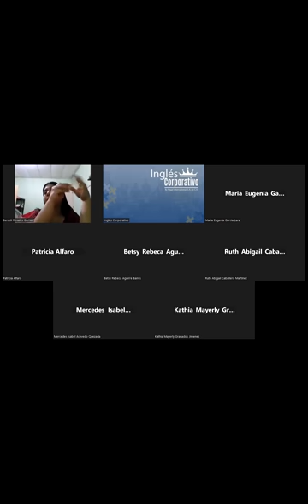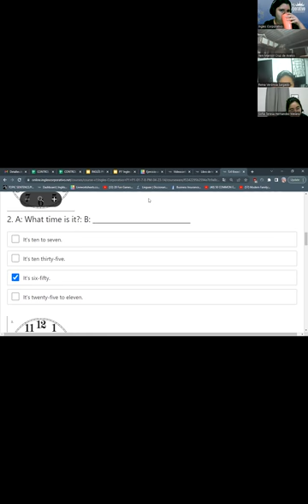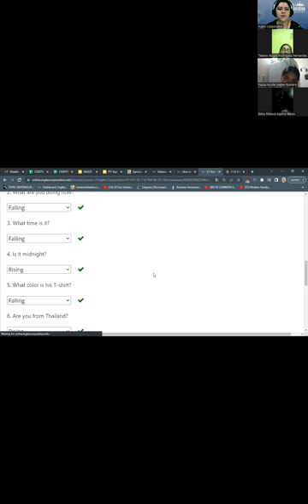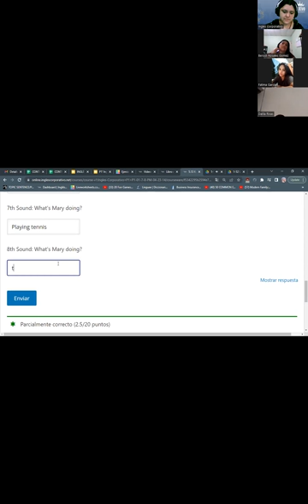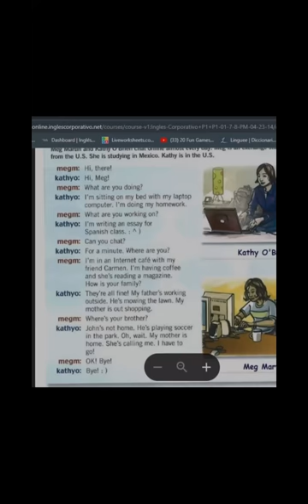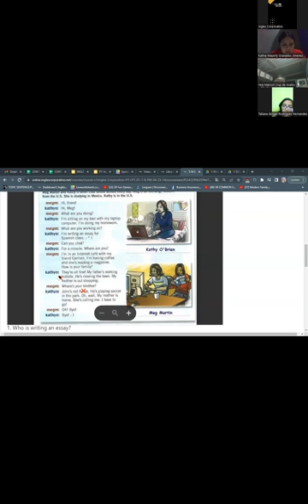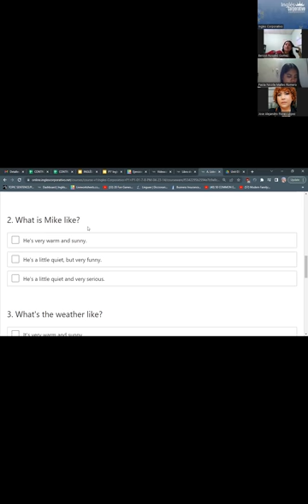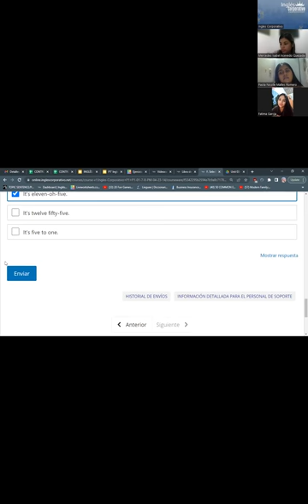SESION 15 - 11/05/2023 - FI-REGAL-01 - RODRIGUEZ - RISING AND FALLING INTONATION